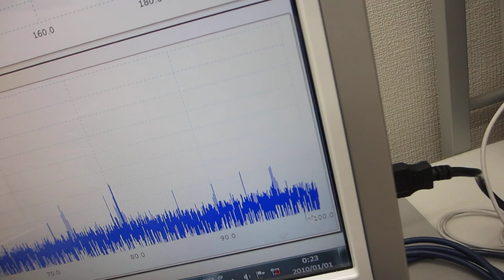ポータブル超音波洗浄器を利用した音響流制御実験（超音波システム研究所）